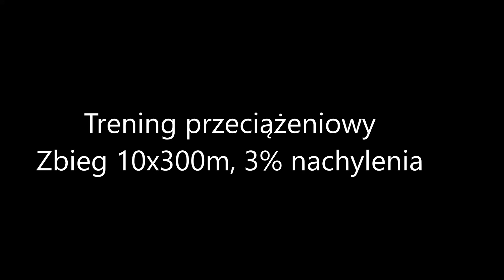Technika biegu, trening przeciążeniowy - Sebastian_Nowicki (Downhill Overload Workout)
Film prezentuje trening na zbiegu. 10x300m z 3% nachyleniem. Celem treningu było dostarczenie silnego bodźca rozwojowego tkankom. Taki bodziec jest możliwy do uzyskania tylko podczas szybkiego zbiegania, gdy ciało wystawiane jest na znaczne przeciążenia w chwili lądowania. Na filmie widać metody mobilizowania stawów biodrowych dzięki gumowym taśmom, wymuszającym pogłębione rotacje biodra do wewnątrz i rozciąganie pośladka w fazie podporu.